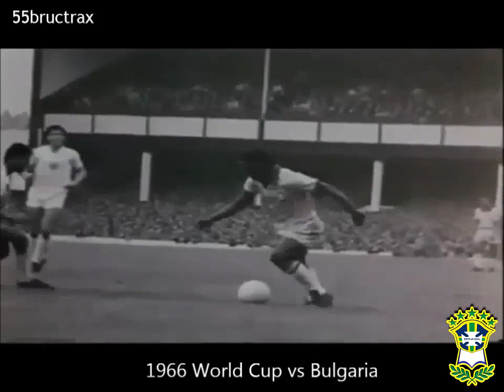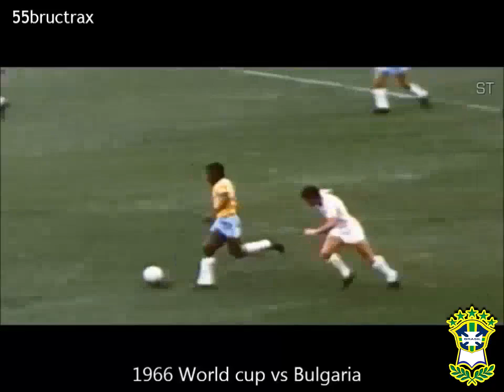Pelé na Seleção Brasileira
Gols e grande lances do maior jogador de futebol que já pisou neste mundo.